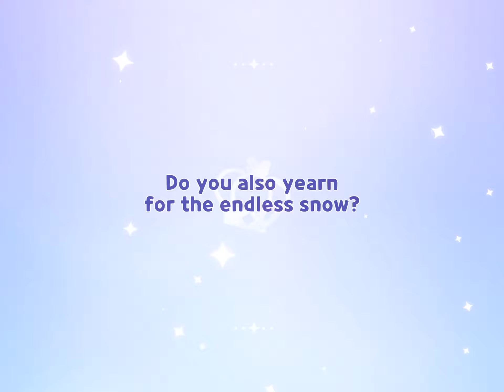GUYS I WAS JUST TRYING TO GET SORBET SHARK AND I GOT THISS